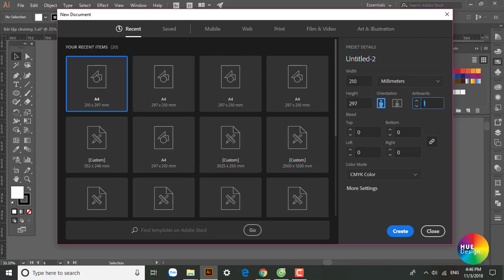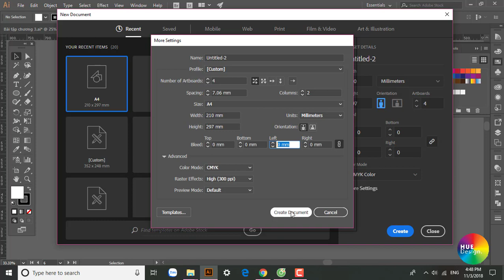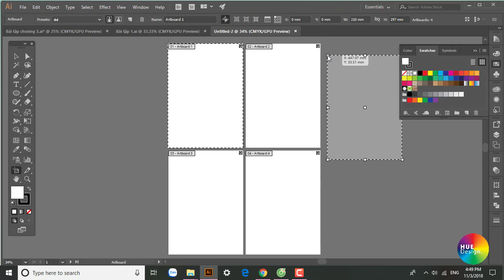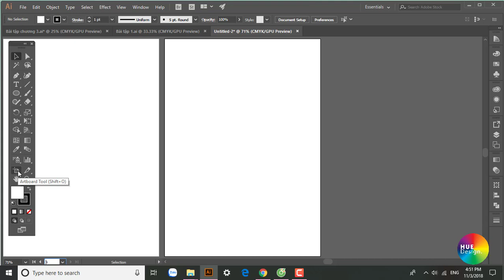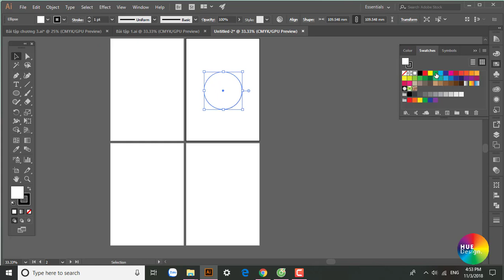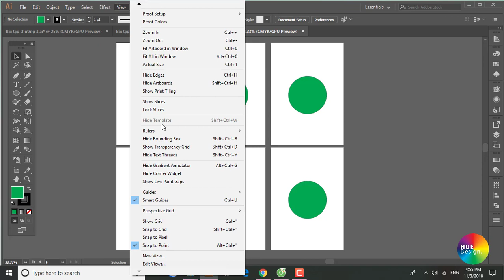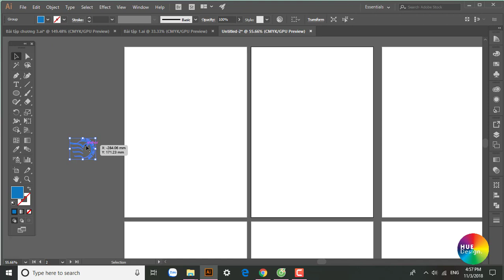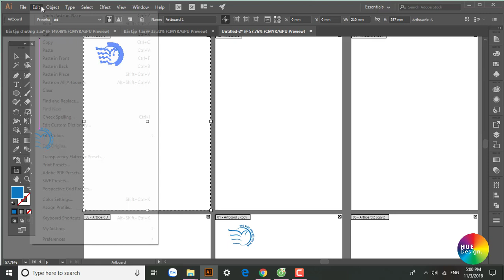Illustrator Part 1.2 - Cách sử dụng công cụ Artboard và một số chế độ hiển thị Artboard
Tutorial Illustrator CC 2017 (Hướng dẫn Quản lý bảng vẽ - artboard)
Hướng dẫn sử dụng phần mềm Illustrator CC 2017 cho người mới bắt đầu. Bài học hướng dẫn từ những thao tác và công cụ cơ bản một cách chi tiết và đầy đủ nhất.
Clip này hướng dẫn chi tiết về các thao tác quản lý, sắp xếp, tạo mới, chỉnh sửa, xóa... artboard trong illustrator CC 2017.